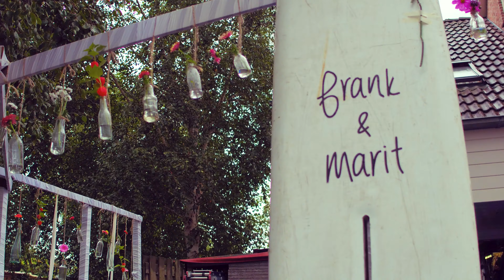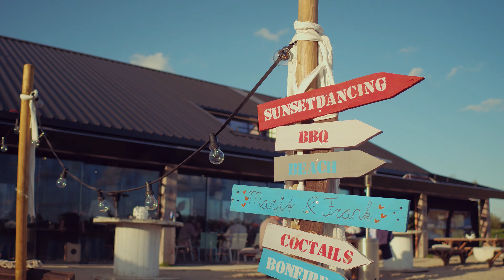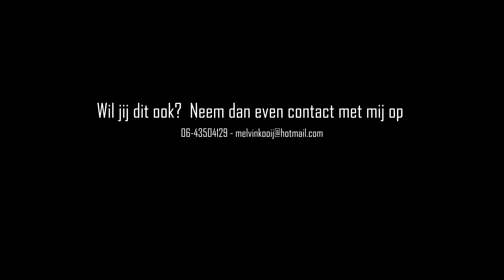Trouwfilm - PleiterWedding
De bruiloft van de Pleiters in een notendop.

September 2018